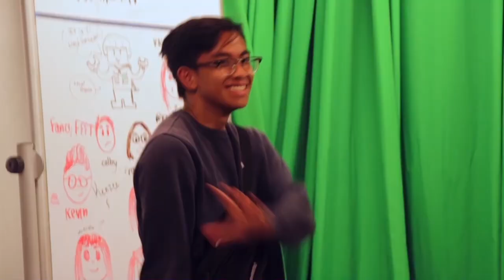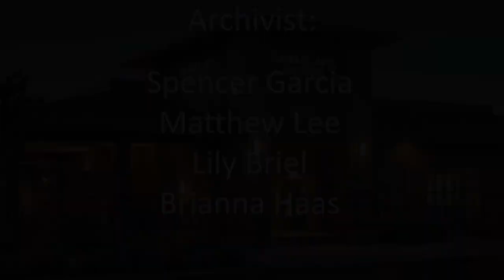COHS WPTV - 08/26/19